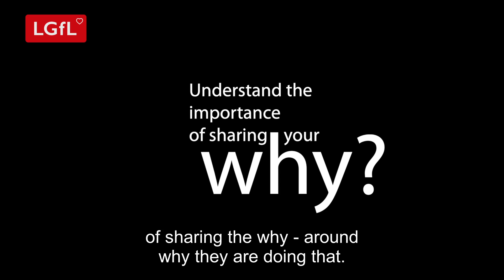what do you need to consider before you survey pupils about their Mental Health Wellbeing?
See more details about LGfL at ngfl.net
or catch up with the latest news -

MHWB K 3